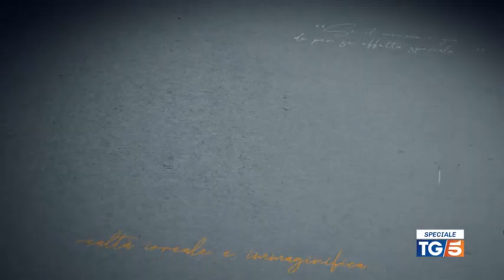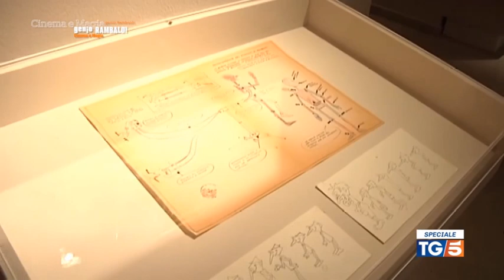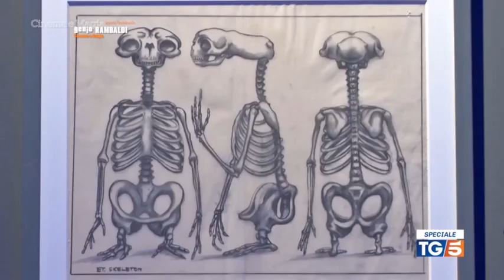Carlo Rambaldi - il Genio degli effetti speciali